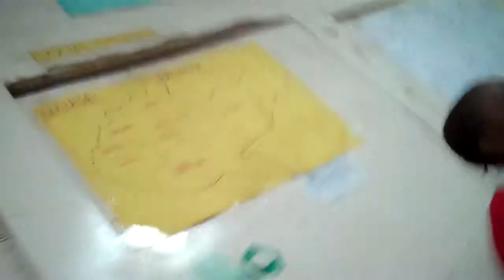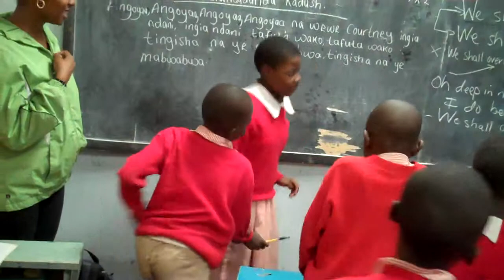Angoya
Red Rose School, summer 2012